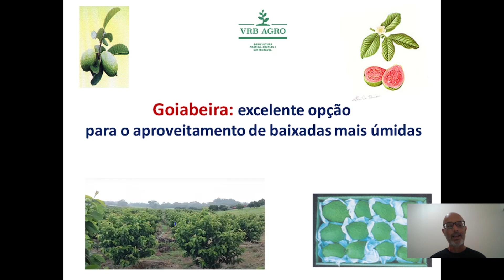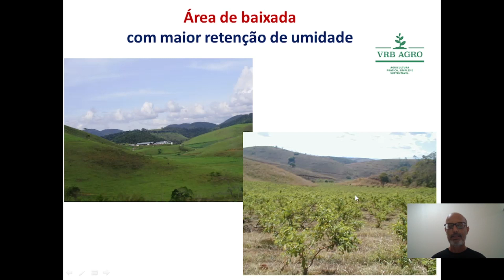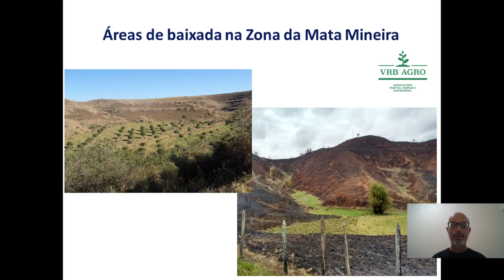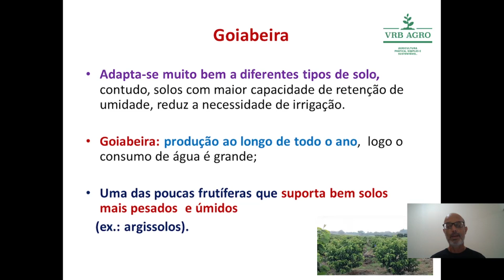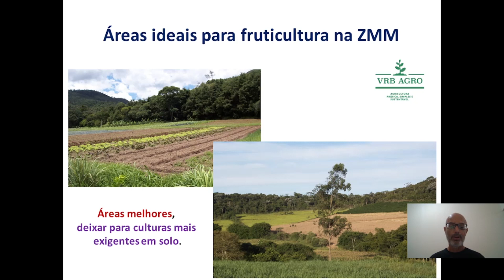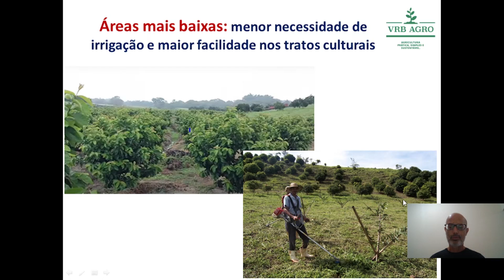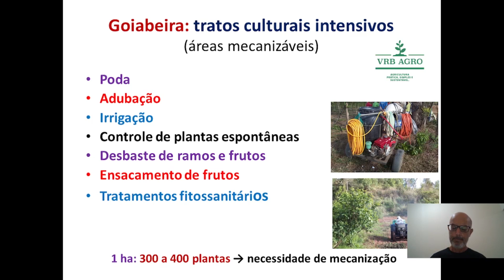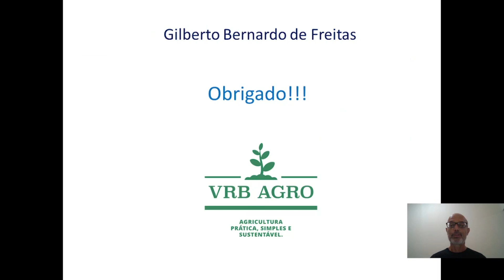Goiabeira: excelente opção para o aproveitamento de baixadas mais úmidas